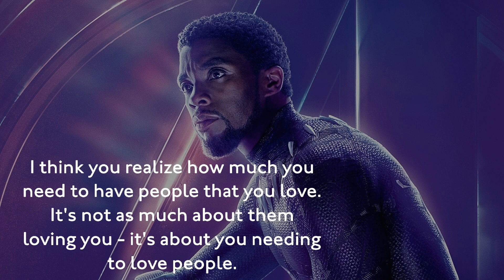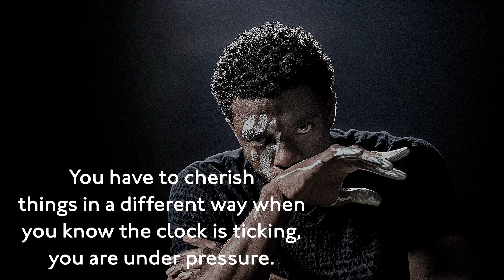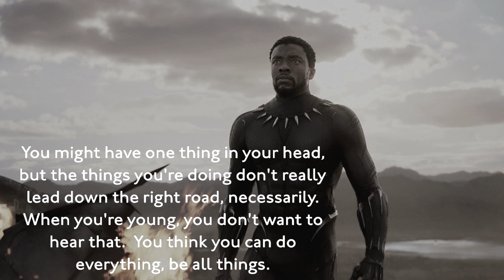Tribute to Chadwick Boseman: His Best Quotes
In Memory of Chadwick Boseman - Always our Black Panther!

Chadwick Aaron Boseman (November 29, 1976 – August 28, 2020) was an American actor. Born and raised in South Carolina, he took up acting professionally after he studied directing at Howard University.  Boseman achieved international fame for playing superhero Black Panther in the Marvel Cinematic Universe (MCU) from 2016 to 2019.  In 2016, Boseman was diagnosed with colon cancer. He kept his condition private, continuing to pursue his acting career while receiving treatment. After a four-year battle, Boseman died in 2020 from complications related to the illness.

Copyright ownership of this video is owned by All about abundance (AAA).